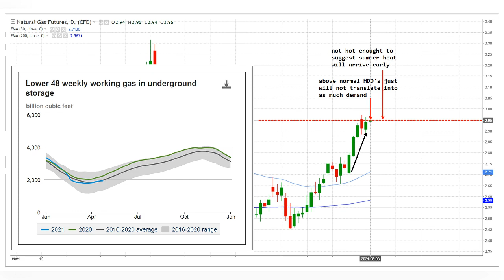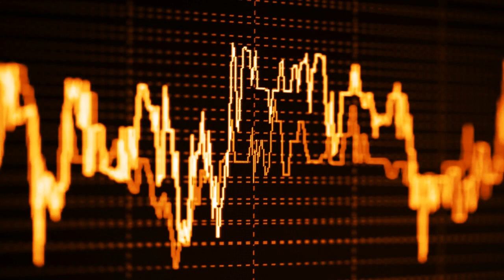Natural Gas Weekly Outlook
Recent weather data has been colder trending with systems for mid-next week into the following week.